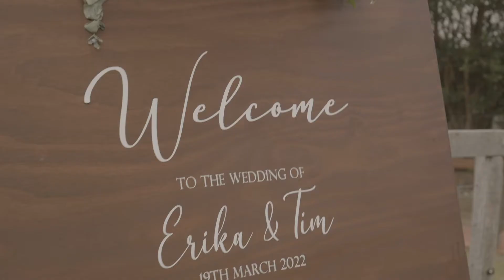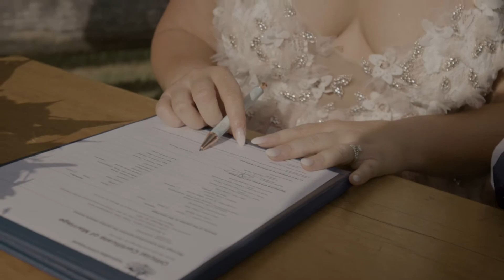Erika & Tim | BROCKHURST FARM BRISBANE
Erika & Tim were married on 19/3/22 at Brockhurst Farm in Brisbane

With photography and videography affordable package options available, Infinity Imagery has your wedding day covered.